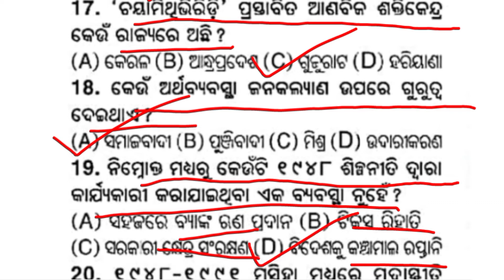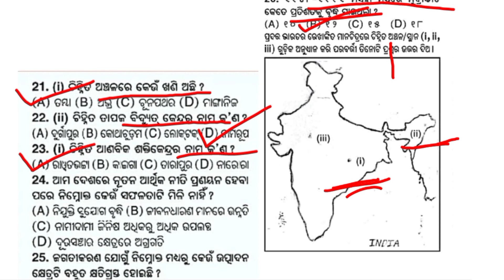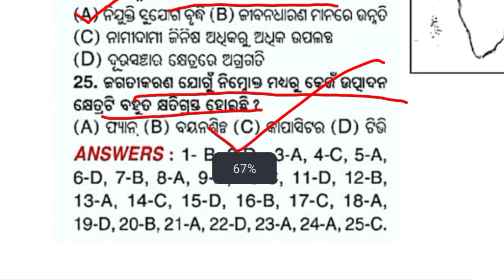bhugola questions sa2 exam 10th class//the samaj dhuara prastuta Mcq short questions for SA-2 EXAM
In this video I have discussed short questions for SA-2 EXAM